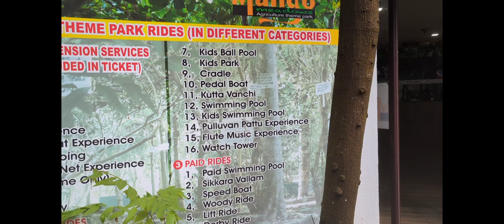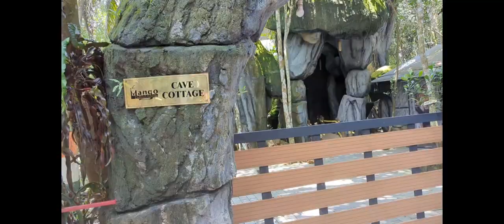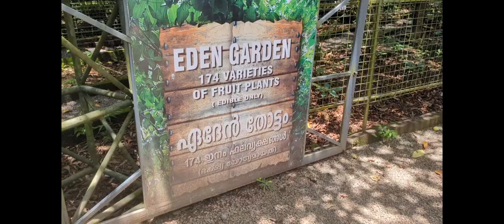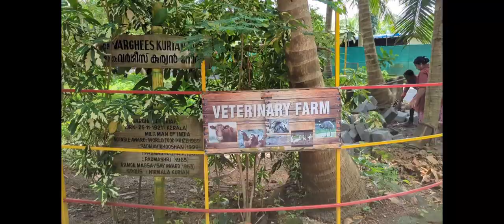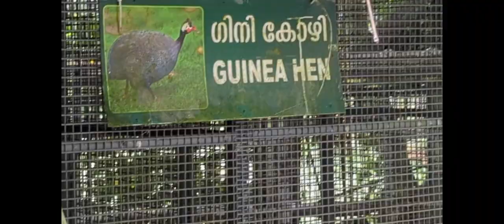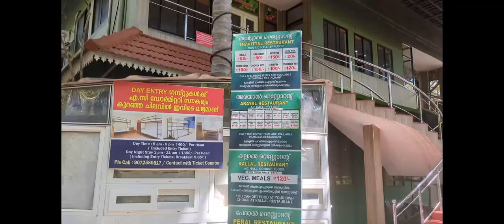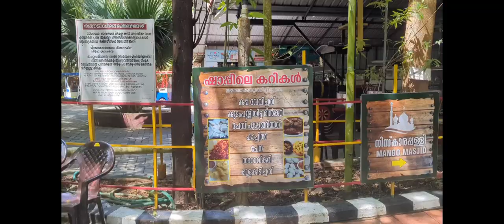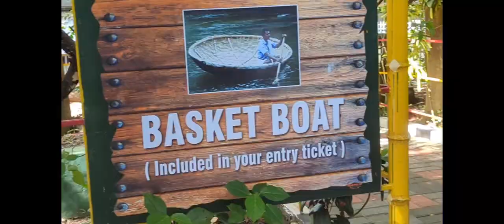Mango Meadows ### Kaduthuruthy### kerala### India ### travel world